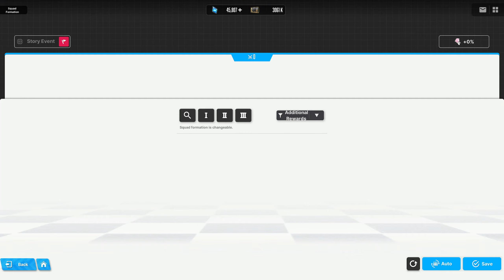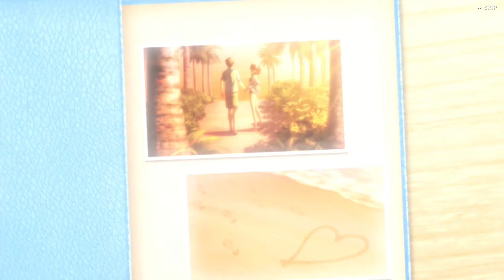BEAUTY FULL SHOT Story II Playthrough (English Dub) | GODDESS OF VICTORY: NIKKE [PC]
Playing through Story II of the BEAUTY FULL SHOT event in GODDESS OF VICTORY: NIKKE on PC. Completing all the event missions. Voice audio set to English.

Game: GODDESS OF VICTORY: NIKKE
Platform: Mobile (iOS/Android), PC
Release Date: November 4, 2022
Price: Free w/ in-app purchases